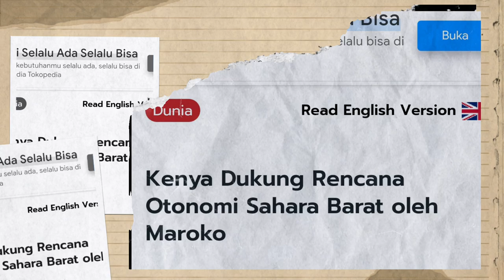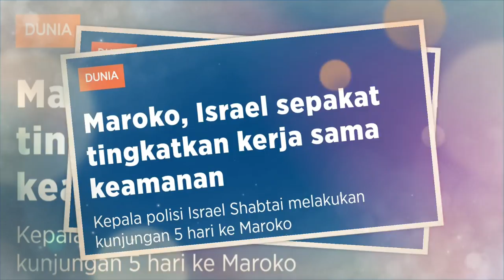Semua Negara Arab dan Afrika dukung Maroko tapi tidak dengan negara ini padahal negaranya sebelahan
Keberhasilan Maroko maju ke semifinal Piala Dunia 2022 disambut hangat negara-negara di Afrika dan Arab. Tim berjuluk The Atlas Lions ini dianggap sebagai perwakilan mereka melawan kekuatan Eropa dan Amerika Latin.

Tetapi keberhasilan maroko di piala dunia tidak membuat salah satu negara ini senang atau bahkan jengkel.

Bahkan televisi pemerintah nya pun tidak sekalipun menyebut nama negara maroko dalam berita tentang Piala Dunia. Padahal maroko adalah negara tetangga mereka.

Mengapa Negara tersebut berbuat demikian?
Berikut informasinya...